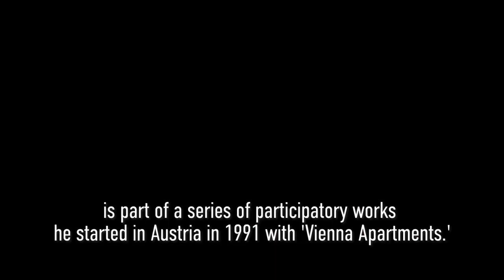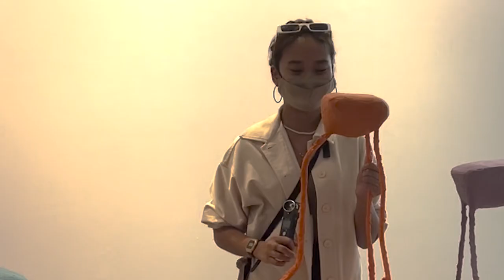Mit Jai Inn's 'Marking Stones'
Mit Jai Inn's 'Marking Stones’ is part of a series of participatory works he started in Austria in 1991 with 'Vienna Apartments', where residents were able to take his sculptures in exchange for opening up their homes for exhibition.

Over three decades later, Mit is creating another social movement. 'Marking Stones' questions the idea of value in current times and shows how art can manifest a tangible social good. This new body of work has been exhibited in Bangkok (2022) and Singapore (2023).

For this Manila iteration, guests took home Mit's sculptures in exchange for a pledge of positive action.

Here are their pledges.

‘Marking Stones’ was part of Mit Jai Inn’s solo exhibition ‘Ocular Vocabulary’ held at Silverlens Manila from 2 March to 5 April 2023.

About us:

Silverlens is an international gallery with locations in both Manila and New York.